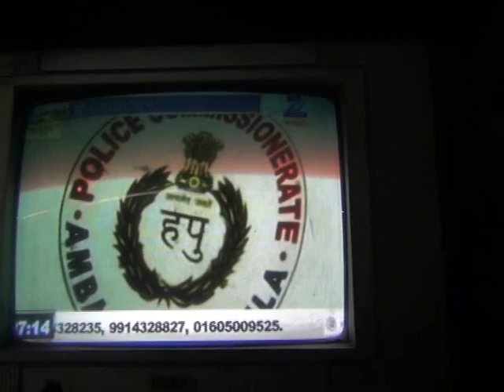ram kumar mla doon himachal press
हरियाणा के पंचकूला जिले के चर्चित ज्योति हत्याकाड में हिमाचल से फरार चल रहे हैं राम कुमार तो बद्दी मैं नज़र नहीं आर रहे हैं लेकिन बद्दी मैं लगे लोहड़ी के बधाई बेनरों से यह लग रहा है की वह बद्दी पर नजर तो जमाए ही रखे हैं और राजनेतिक मोह बद्दी से छूट नहीं रहा है और   अब  राम कुमार के भाइयों मदन चौधरी व् भजन चौधरी  के खिलाफ भी पुलिस को जांच मैं  सहयोग न देने के लिए धरा 216 मैं  मामला दर्ज कर लिया गया है  यह जानकारी पुलिस अधीक्षक बद्दी अरोउल कुमार ने मीडिया को दी अरुल  कुमार अधीक्षक का  कहना है की राम कुमार के भाइयों को राम कुर्मार के बारे मैं जानकारी है और वह पुलिस को राम कुमार के बारे मैं कोई भी जानकारी मॉहिया नहीं करवा रहे है राम के भाइयों को थाणे मैं बुलाया गया था लेकिन वह ठाणे मैं भी नहीं पहुंचे इए लिए उसके खिलाफ भी मामला दर्ज कर दिया गया है पुलिस ने एक विशेष टीम गठित कर छपे मारी शुरू कर दी है और  पुलिस   इस संदर्भ में अपनी ओर से रामकुमार को ढूढ़ने के लिए पूरी ताकत झोंक दी है और हिमाचल मैं वः जहाँ जहाँ होने की उम्मीद है उन  संभावित ठिकानों पर छापे मार रही है। एसपी ने बताया कि उन्हे कुछ सुराग मिले हैं, जिसके तहत शीघ्र ही पुलिस आरोपियों तक पहुंच जाएगी ।  लेकिन अभी कोई भी गिरफ्तार नहीं हो पाया है।